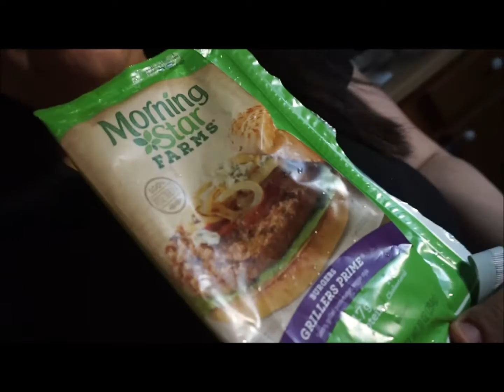Binge Eating confession